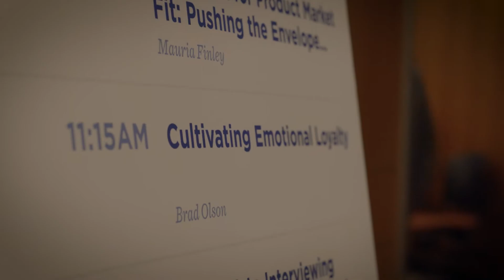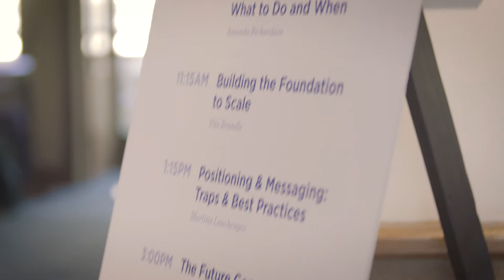True University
True U is our two-day startup school fostering connection and entrepreneurial education across the True Ventures portfolio.